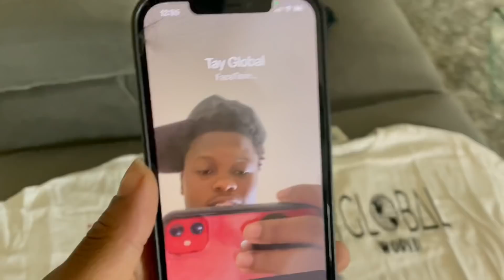She Didn’t Know This Was A Prank…